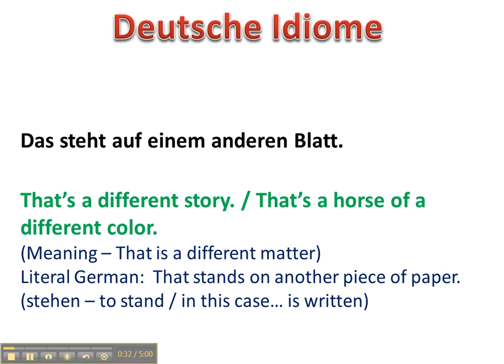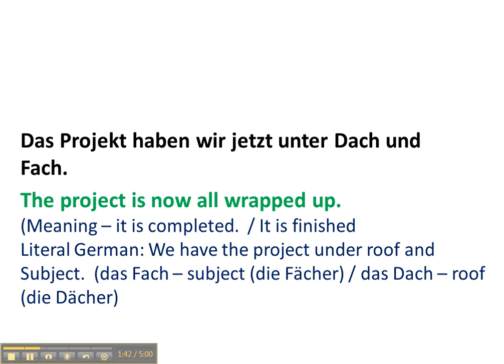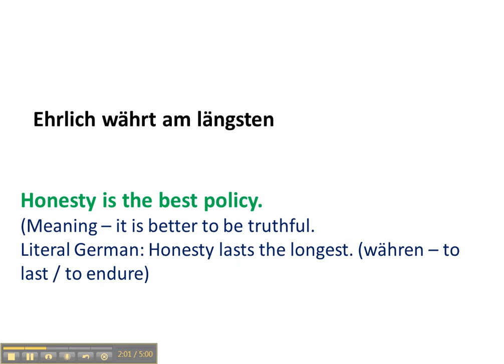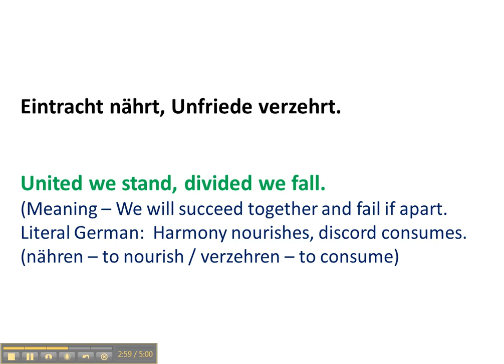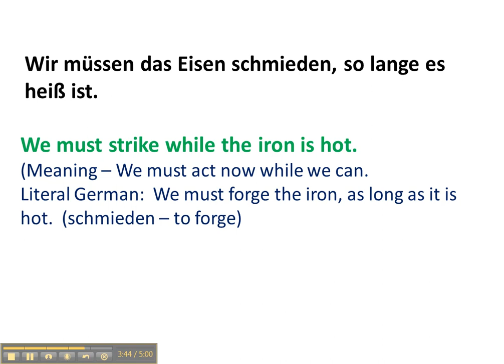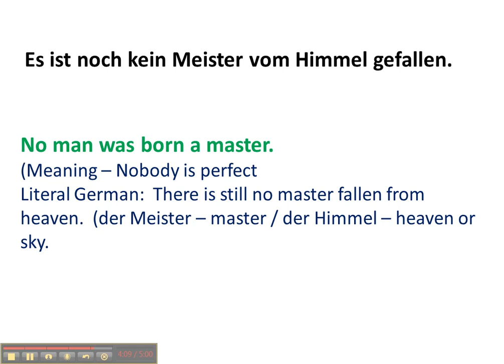German / English Idioms Part 6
A collection of Idioms in German and English compared with each other